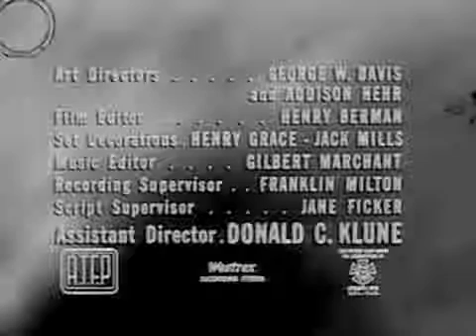One Step Beyond: The Trap, Episode number: 3x8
A man suddenly begins to babble on and on about people he doesn't even know

Alcoa Presents: One Step Beyond  is an American anthology series created by Merwin Gerard. The original series ran for three seasons on ABC from January 1959 to July 1961.

Created by Merwin Gerard and produced by Collier Young, One Step Beyond was hosted by John Newland, "your guide to the supernatural" (also credited as "Our guide into the world of the unknown"). Newland presented tales that explored paranormal events and various situations that defied "logical" explanation. Unlike other anthology programs, the ABC network series episodes were presented in the form of straightforward thirty-minute docudramas, all said to be based on true events. Initially, the program included the corporate name of sponsor Alcoa as part of its full title.

Among its varied tales, One Step Beyond dealt with premonition of death ("The Lincoln Assassination") and disaster ("Tidal Wave", "Night of April 14th"); astral projection ("The Long Call"); the existence of ghosts ("The Last Time"); and wildly improbable coincidence ("The Glider", "Death on the Mountain", etc.).

Also known as: One Step Beyond
Genre: Anthology
Created by: Merwin Gerard
Directed by: John Newland
Presented by: John Newland
Theme music composer: Harry Lubin
Composer(s): Harry Lubin
Country of origin: United States
Original language(s): English
No. of seasons: 3
No. of episodes: 96

Production
Producer(s): Collier Young
Running time: 30 mins.
Production company(s): ABC Films, Joseph L. Schenck Enterprises
Distributor: Worldvision Enterprises, Paramount Domestic Television, CBS Television Distribution

Release
Original network: ABC
Picture format: Black-and-white
Audio format: Monaural
Original release: January 20, 1959 – July 4, 1961

Chronology
Followed by: The Next Step Beyond